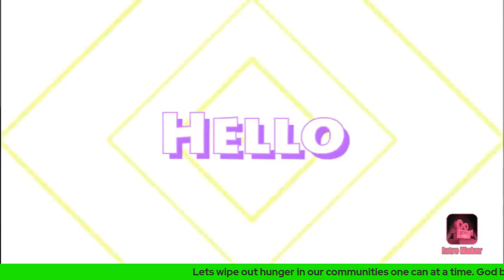16 Money Saving Tips Part 2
This is the second part of this 2 part series on how I save money during the holiday season.